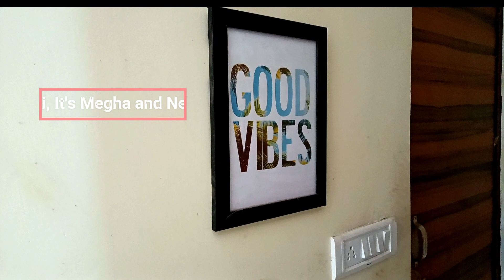cinematic photography | daily vlog | couple | lifestyle | breakfast | food | toy photography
Toy photography is one of the favourite hobbies of ours. This short vlog shows a glimpse of our lifestyle.